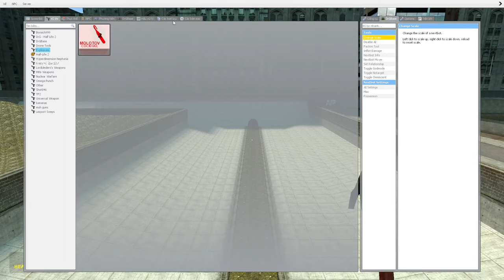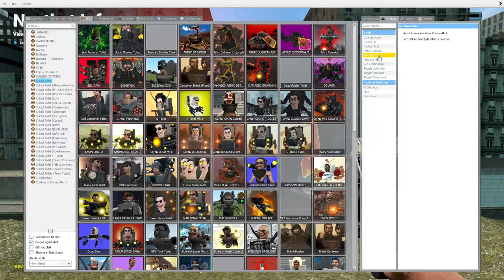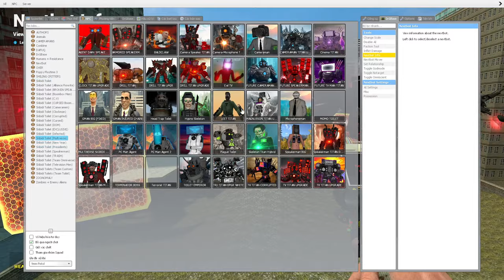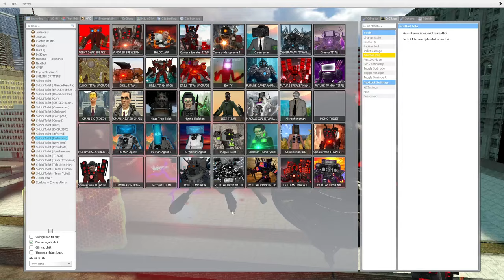skibidi toilet multiverse 93